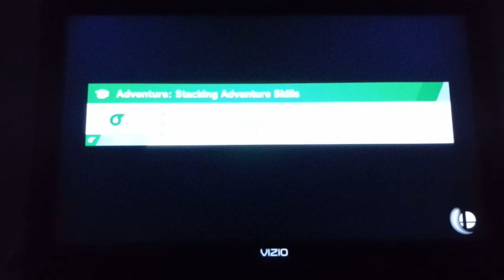SSB Ultimate - Daisy VS. Nico's Least Favorite Characters in Mario & Sonic Beijing 2008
@SonicFan4Ever Here is Daisy beating your Least Favorite Characters in Mario and Sonic at the Olympic Games Beijing 2008 on Super Smash Bros. Ultimate.